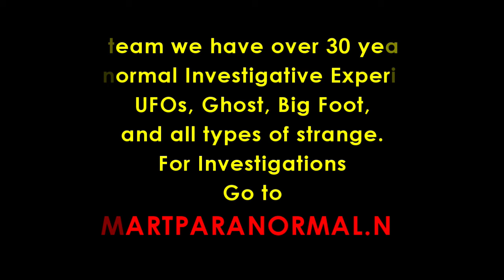Mike Rogers UFO Story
Mike Rogers was one of many men that witnessed the abduction of Travis Walton. Produced with CyberLink PowerDirector 18